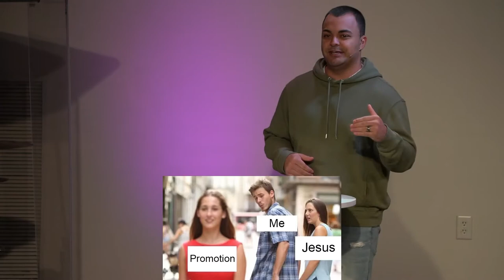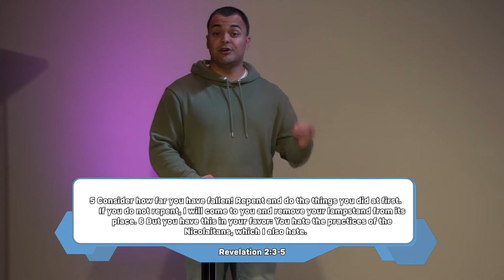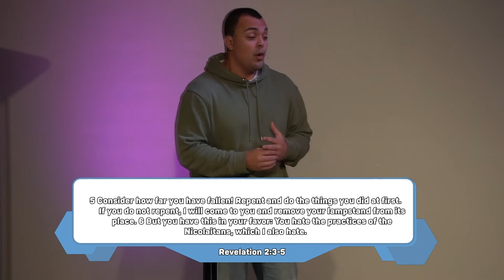Should You Upgrade to a PS5? | Upgraded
Every time a new and exciting console is a released, the old console gets left behind and forgotten. I wonder at times when we get something great in our lives, can we do the same to God? It's okay to upgrade your console, but we cannot upgrade our King. In this message we will talk about how to keep Jesus as the center even when other great things come into our lives.

If you made a decision to follow Christ, let us know by filling out this quick form so that we can reach out to you with some resources!

To support this ministry and help us continue to help gamers win together,